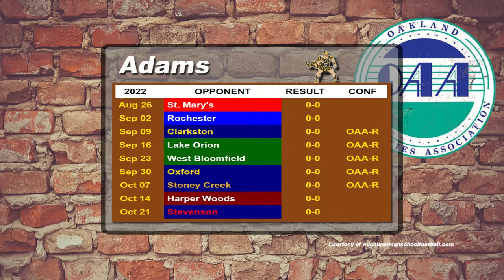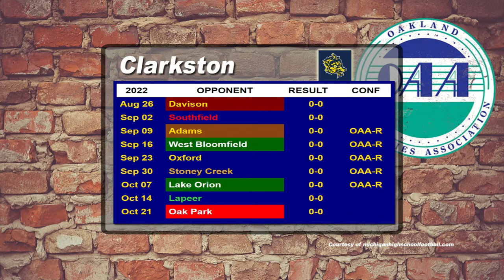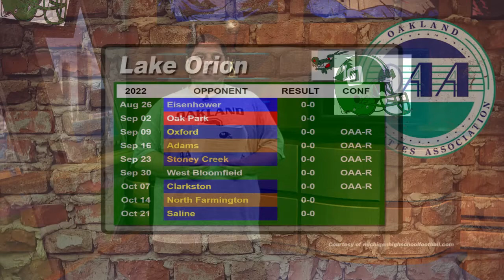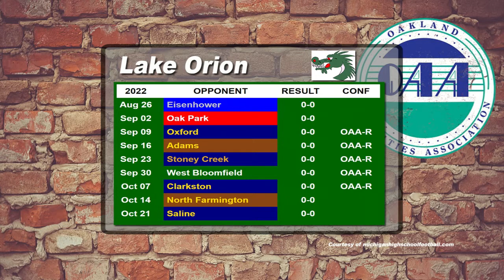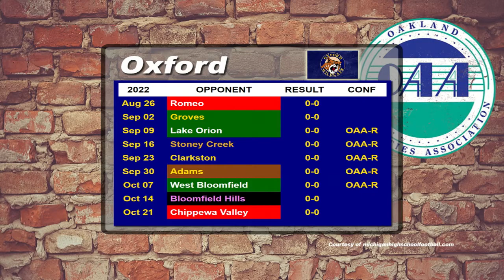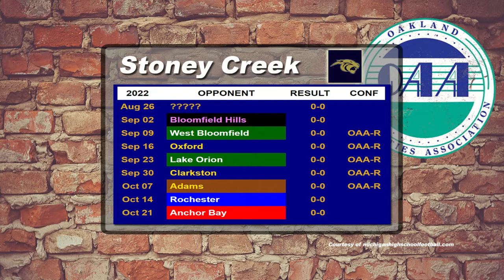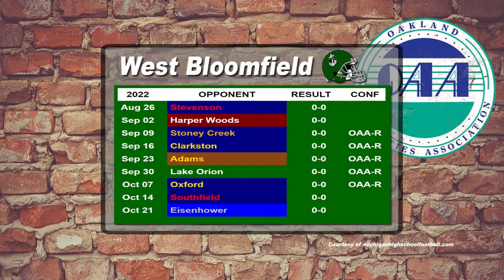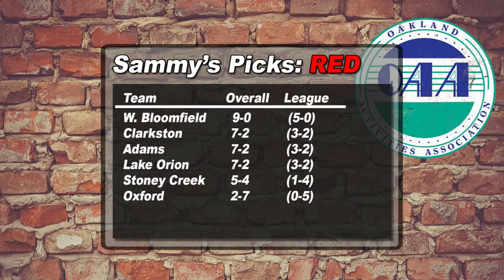OAA Now Football Preview Show - Red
Sammy Taormina highlights the top of the OAA with the Red Division in his final preview show as the season is getting underway.